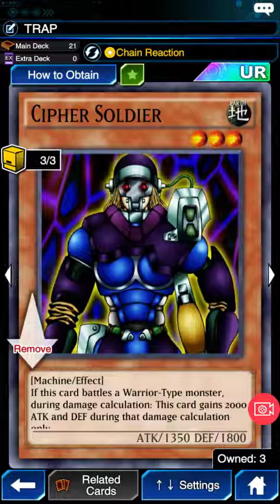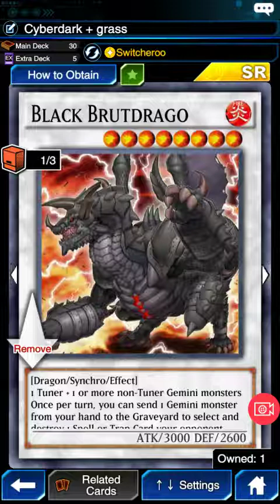Duel links: Some spicy replays (DNA Cipher, Cyberdark grass)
Decklists at the end.